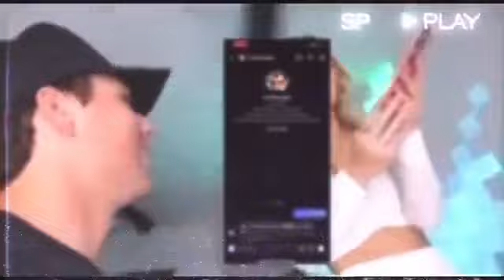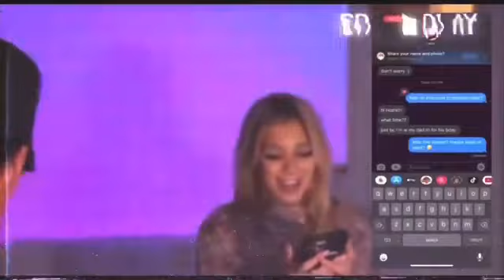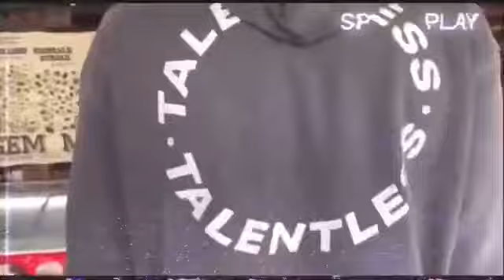The Walk of Life - Season One: New Beginnings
Season Two coming in June